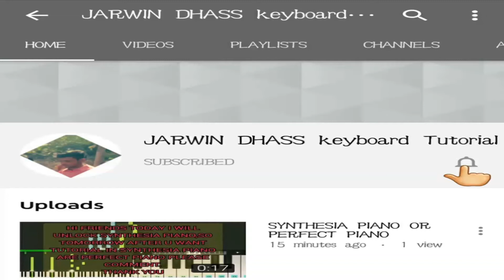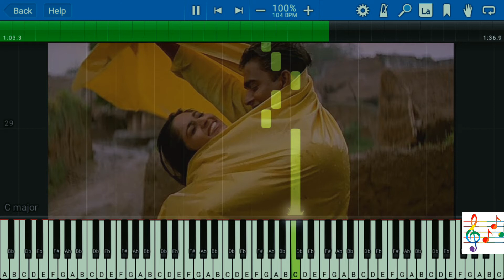SNEHITHANE SNEHITHANE-KEYBOARD TUTORIAL-ALAIPAYUTHEY-A.R.RAHMAN-MID FILE-MUSIC SHEET